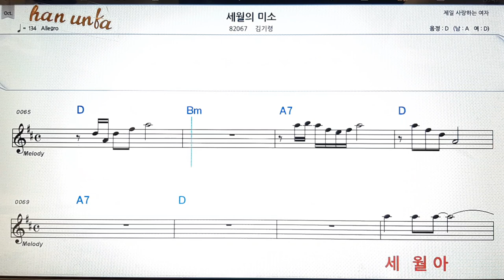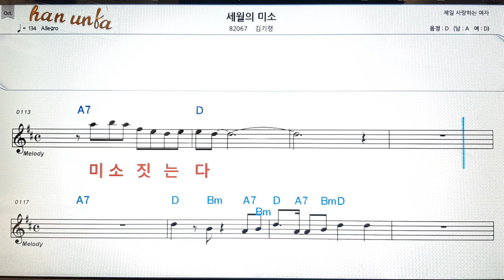세월의 미소/김기령👍노래 반주, 코드 악보,가라오케💋Karaoke*Sheet Music*Chord*MR